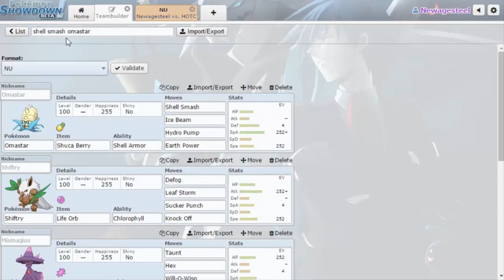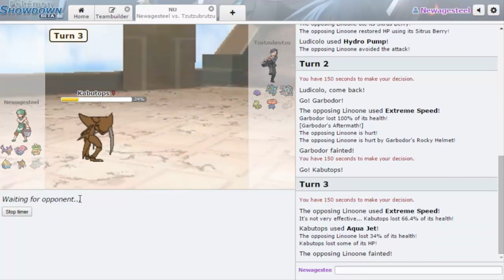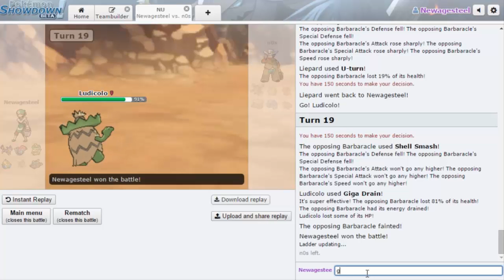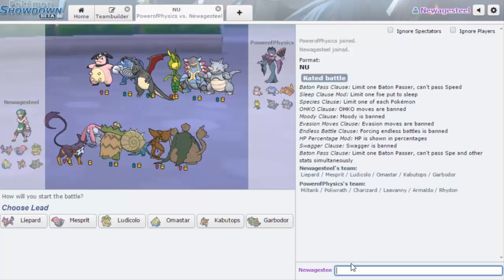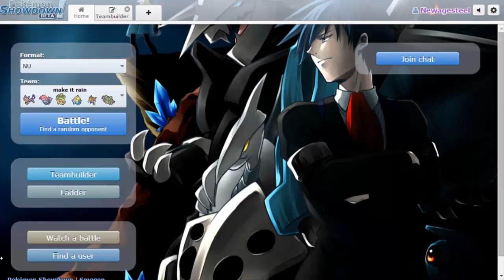Pokemon Showdown Laddering Session Ep.16-MAKE IT RAIN PAIN! (ORAS NU)